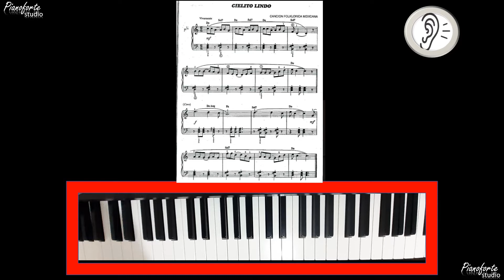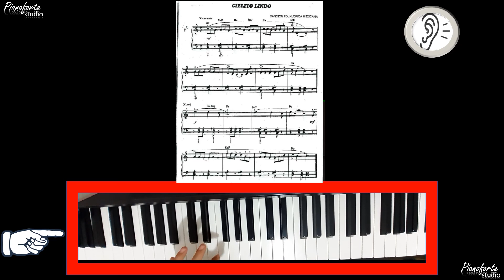Página 67 - Cielito lindo JAMES BASTIEN ADULTOS guía de estudio